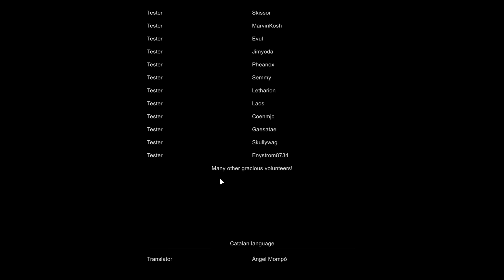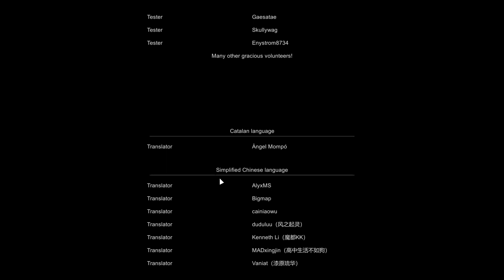Rimworld 1.0 - Merciless Sea Ice Challenge - Ep 99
I attempt to try the Sea Ice Challenge on merciless mode in Rimworld 1.0 since many changes have taken place since the origins of Sea Ice in Rimworld.

Rules:

No cannibalism
You can do missions, but you cannot harvest resources from any other areas other than your home zone.

The starting pawn is Engie, a fairly skilled and passionate pawn and the win condition is to get him into space.

Good luck!

For More information on Rimworld Visit these Links;

Rimworld is being developed by Ludeon.